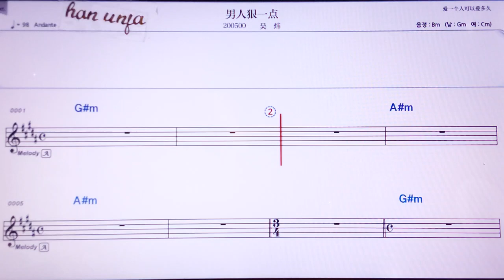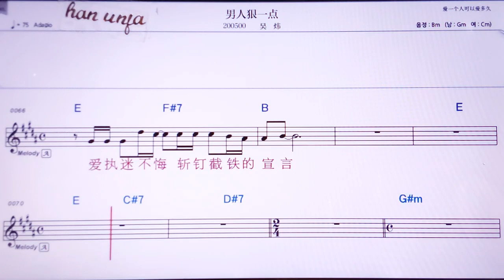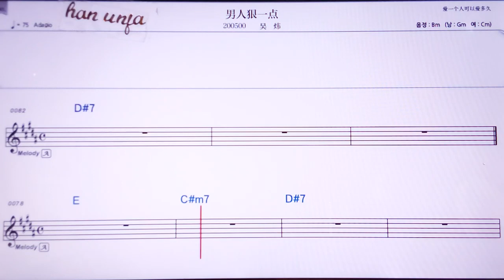💖난런헌이디엔/ 우웨이 👍MR,노래방, 악보, 코드,Karaoke With Sheet Music